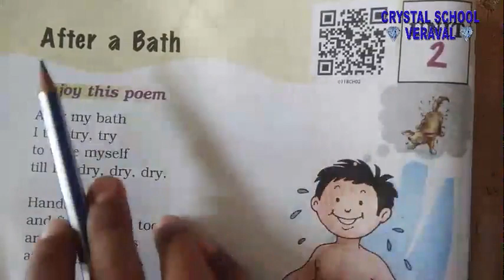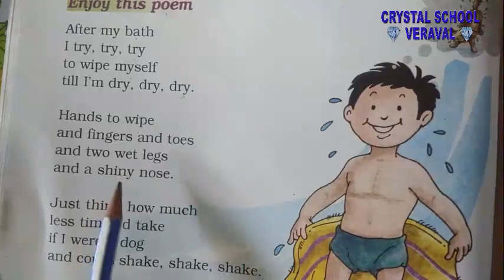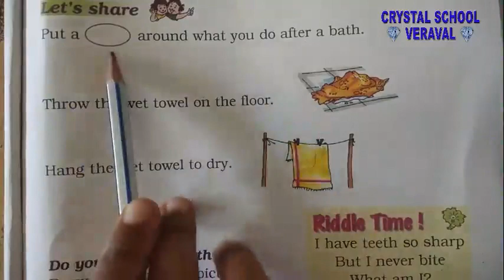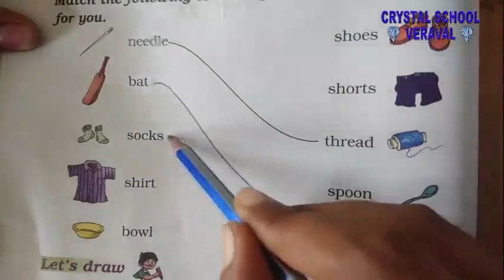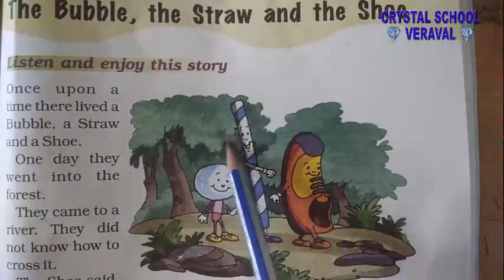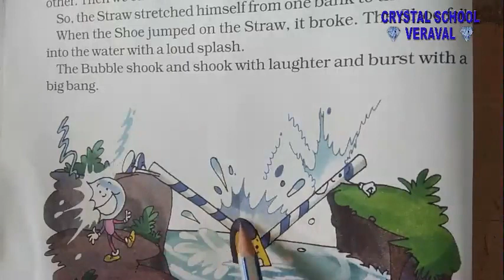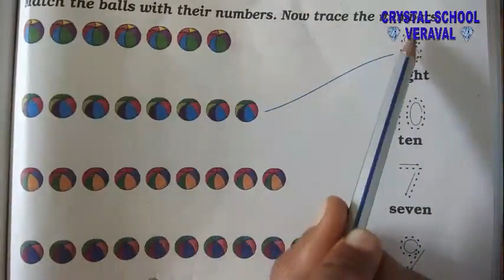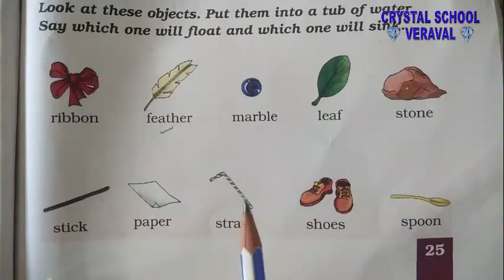CRYSTAL SCHOOL VERAVAL || Std. 1st || ENGLILSH || UNIT 2